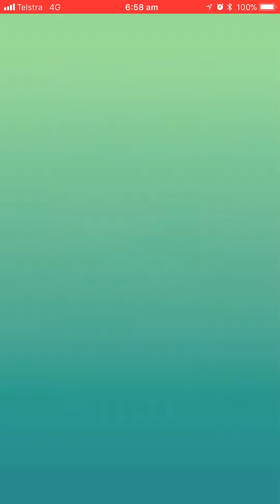Pokémon Go - Level 2 Raid - Mawile